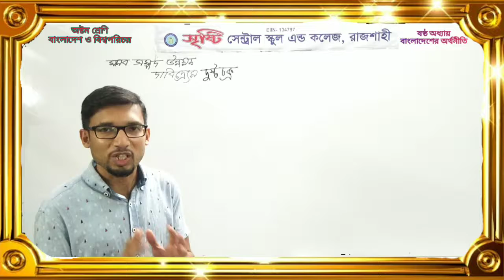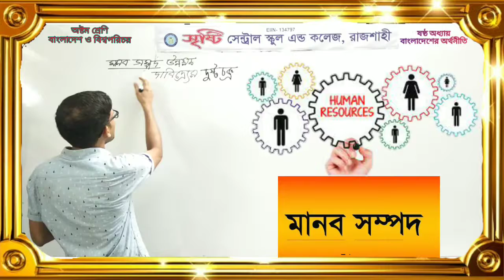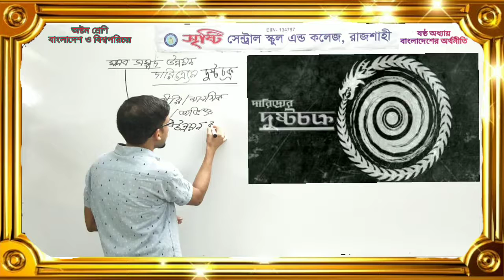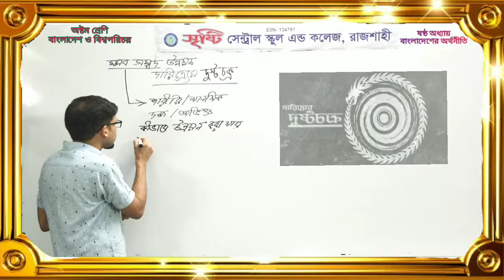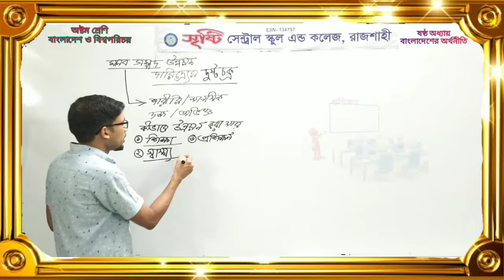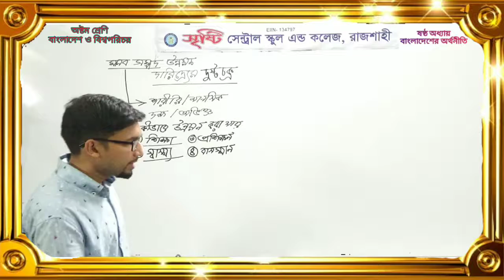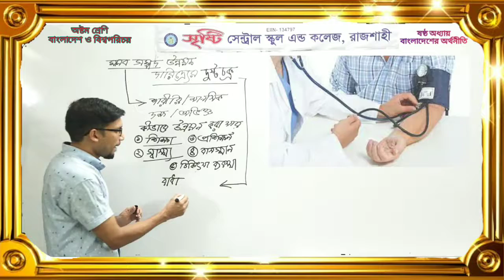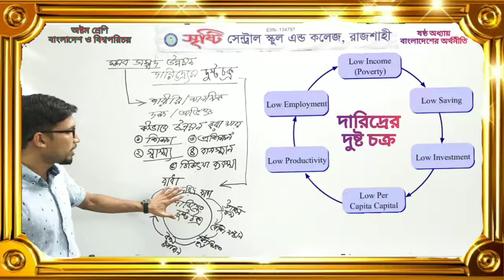অষ্টম শ্রেণি | বাংলাদেশ ও বিশ্বপরিচয় । অধ্যায়: ষষ্ঠ । মানব সম্পদ উন্নয়ন